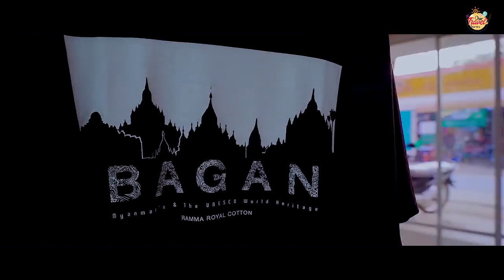တွေ့သမျှအကုန်ဝယ်ခဲ့မိသော အင်္ကျိီဆိုင် (Bagan Ep3)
(Unicode)

ပုဂံရောက်ရင် ရောက်အောင်သွားသင့်တဲ့ ဆိုင်လေးတစ်ဆိုင်ကို ဒီတစ်ပတ်မြတ်တို့ရဲ့ Bagan Episode 3 လေးမှာ ညွှန်ပေးလိုက်ပါပြီ။ ဒီဆိုင်လေးကတော့ မြတ်ရဲ့ပင်တိုင် designer ကို Shar Tra ရဲ့ ပုဂံမှာဖွင့်ထားတဲ့ RAMMA Royal Cotton ဆိုတဲ့ဆိုင်လေးပဲဖြစ်ပါတယ်။ ပုဂံအမှတ်တရအင်္ကျီတွေကို အမိုက်စားဂေါ်ဒီဇိုင်းတွေနဲ့ ထုတ်ထားပြီး ပေးရတဲ့ဈေးနဲ့ quality ကတော့ပြောစရာမလိုပါဘူးနော်။ ဒီလို ဒီဇိုင်းဆန်းတဲ့ အမှတ်တရအင်္ကျီဆိုင်လေးကို ပုဂံမှာအပြင် ကျောက်ဖြူနဲ့ ကျိုက်ထီးရိုးတို့မှာလည်းဖွင့်ထားပါသေးတယ်။ အရမ်းမိုက်တဲ့ ဒီ RAMMA clothing လေးကို အပြောမဟုတ်ဘူးဆိုတာ Vlog ထဲမှာဆက်ကြည့်ပေးကြပါနော်... မြတ်တို့ကတော့ ကြိုက်လွန်းလို့ အများကြီးအားပေးခဲ့တယ်။ ပုဂံသွားမယ့်သူတွေနောက်ဆို အိမ်ကအင်္ကျီတွေသယ်သွားစရာမလိုတော့ဘူးပေါ့...

(Zawgyi)

ပုဂံရောကျရငျ ရောကျအောငျသှားသငျ့တဲ့ ဆိုငျလေးတစျဆိုငျကို ဒီတစျပတျမွတျတို့ရဲ့ Bagan Episode 3 လေးမှာ ညှနျပေးလိုကျပါပွီ။ ဒီဆိုငျလေးကတော့ မွတျရဲ့ပငျတိုငျ designer ကို Shar Tra ရဲ့ ပုဂံမှာဖှငျ့ထားတဲ့ RAMMA Royal Cotton ဆိုတဲ့ဆိုငျလေးပဲဖွစျပါတယျ။ ပုဂံအမှတျတရအင်ျကြီတှကေို အမိုကျစားဂျေါဒီဇိုငျးတှနေဲ့ ထုတျထားပွီး ပေးရတဲ့ဈေးနဲ့ quality ကတော့ပွောစရာမလိုပါဘူးနျော။ ဒီလို ဒီဇိုငျးဆနျးတဲ့ အမှတျတရအင်ျကြီဆိုငျလေးကို ပုဂံမှာအပွငျ ကြောကျဖွူနဲ့ ကြိုကျထီးရိုးတို့မှာလညျးဖှငျ့ထားပါသေးတယျ။ အရမျးမိုကျတဲ့ ဒီ RAMMA clothing လေးကို အပွောမဟုတျဘူးဆိုတာ Vlog ထဲမှာဆကျကွညျ့ပေးကွပါနျော... မွတျတို့ကတော့ ကွိုကျလှနျးလို့ အမြားကွီးအားပေးခဲ့တယျ။ ပုဂံသှားမယျ့သူတှနောကျဆို အိမျကအင်ျကြီတှသေယျသှားစရာမလိုတော့ဘူးပေါ့...